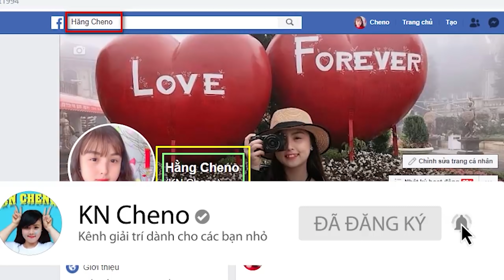Người Cháu Vô Tâm ❤ KN CHENO Chị Hằng